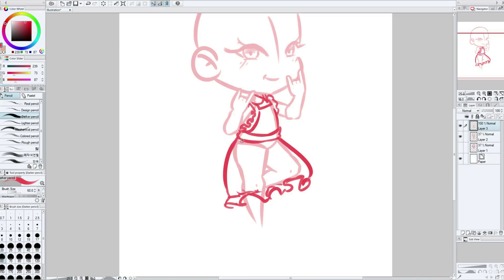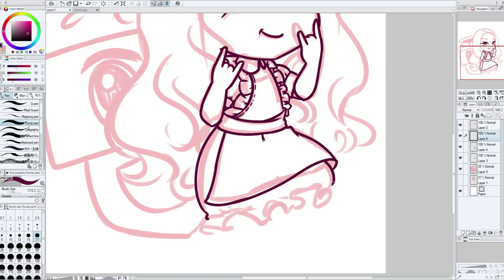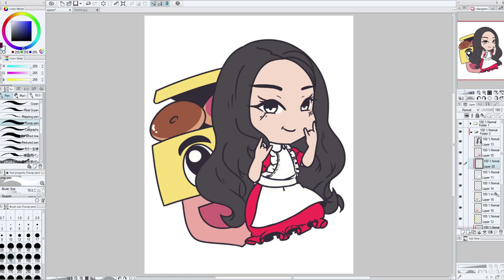【Timelapse】 #186 - 드림캐쳐 이시연 | DREAMCATCHER LEE SIYEON | CLIP STUDIO PAINT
(´∀｀)♡ ᴏᴘᴇɴ ᴍᴇ

✩ Info
• Speed: 12x
• Fanart: Dreamcatcher Lee Siyeon
• Original Time: 1 hour and 58 minutes

✩ Tools/Program
• Clip Studio Paint
• Gaomon M106k Tablet
• OBS
• Adobe Photoshop
• Movie Maker